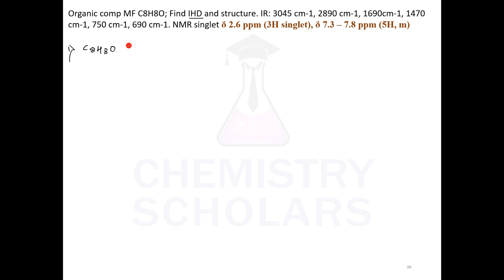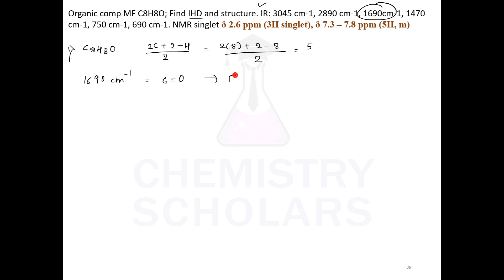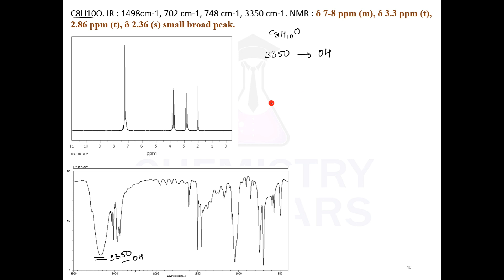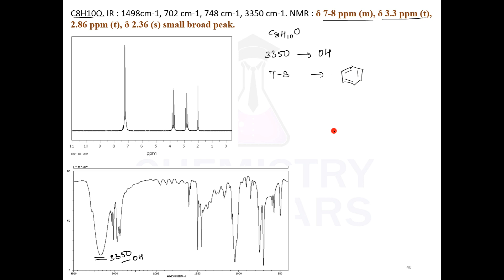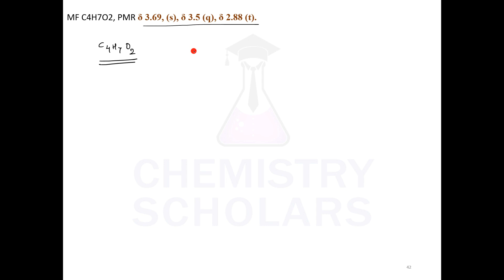Numerical on Spectra IR,IHD and NMR (Part 1)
The video covers numericals on spectra related to NMR, IR, IHD. More examples will be covered in the upcoming videos.